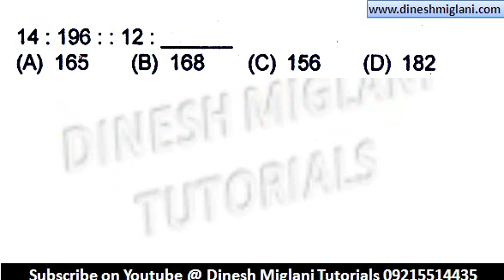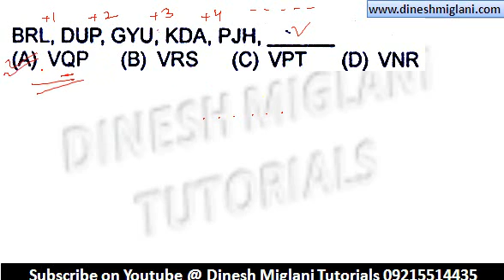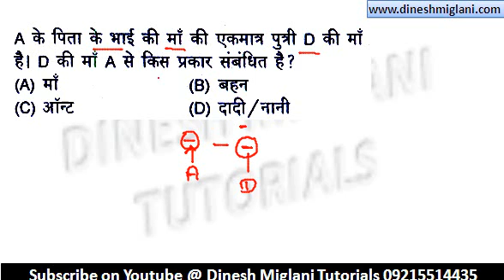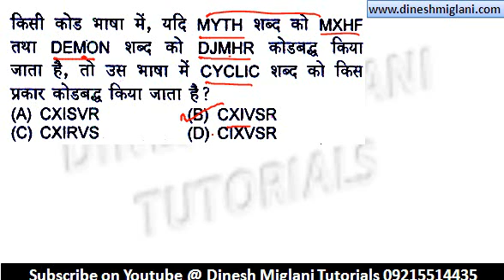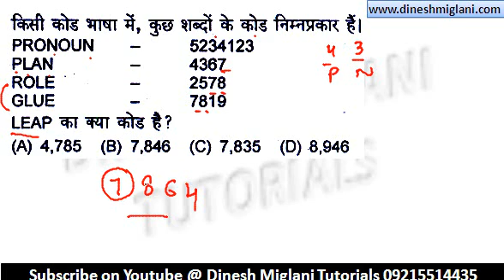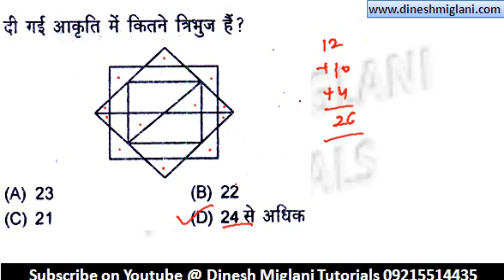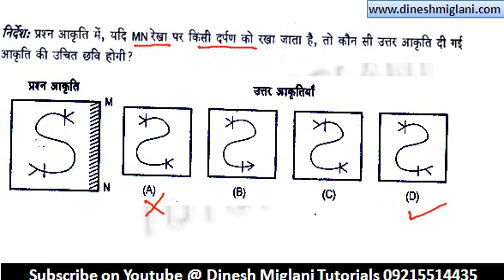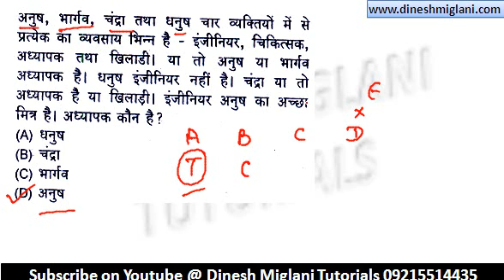REASONING PRACTICE SESSION HINDI MEDIUM SESSION 1 SSC CGL CHSL RAILWAYS IBPS